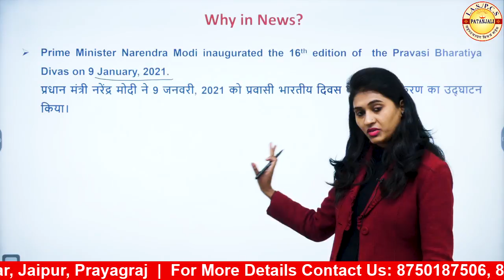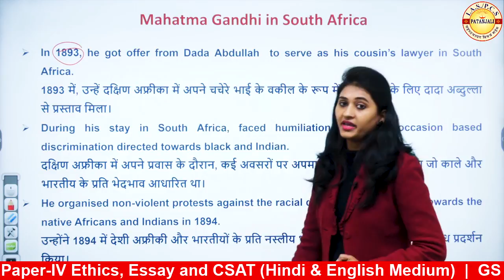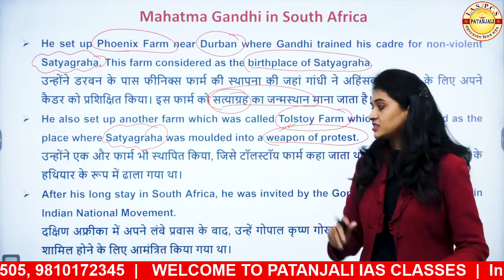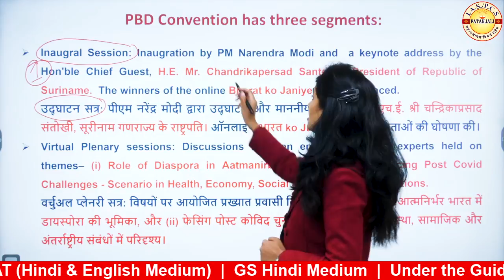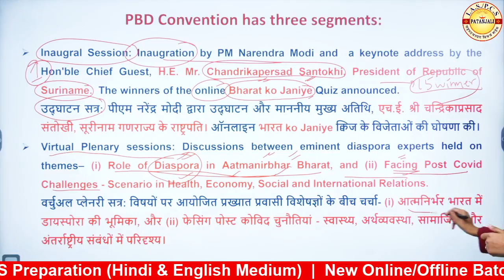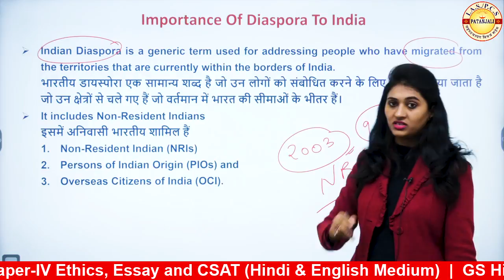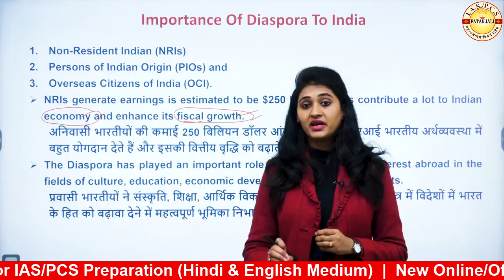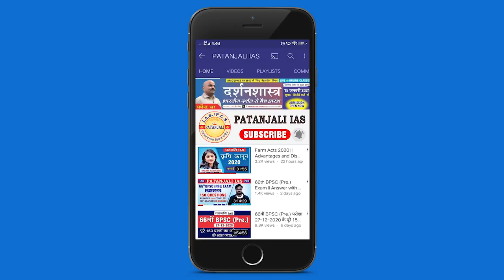PRAVASI BHARATIYA DIVAS || प्रवासी भारतीय दिवस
✉️ Address :  2580, Ground Floor, Hudson Lane, GTB Nagar, Delhi-09
📞Helpline No : 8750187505, 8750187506, 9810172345